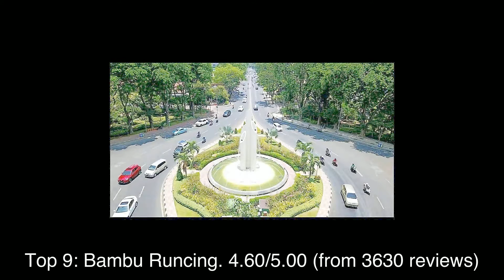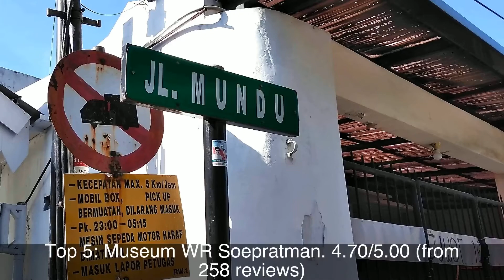Top rated Tourist Attractions in Genteng, Indonesia | 2020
1: Sunan Ampel's Tomb
2: Heroes Monument and 10th November Museum
3: Muhammad Cheng Hoo Mosque
4: Pura Agung Jagat Karana Surabaya
5: Museum WR Soepratman
6: Taman Bungkul
7: House of Sampoerna
8: Apsari Park
9: Bambu Runcing
10: Monumen Jalesveva Jayamahe